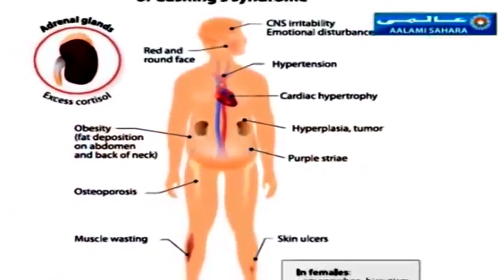लाख बीमारियों की जड़ मोटापा I لاکھ بیماریوں کی جڑ موٹاپا I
how to fat loss
how to fat my body
how to fat in 1 week
how to fat loss in 1 week
how to fat loss in 1 month
how to fat loss in gym
how to fat burn fast
how to fat gain
how to fat loss and muscle gain
how to fat loss fast
how to fat loss exercise
how to fat face